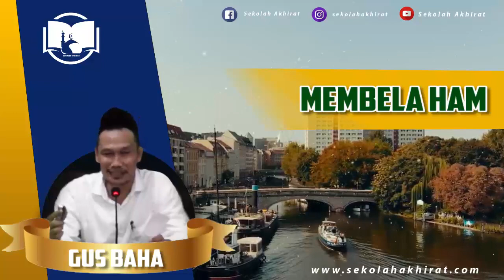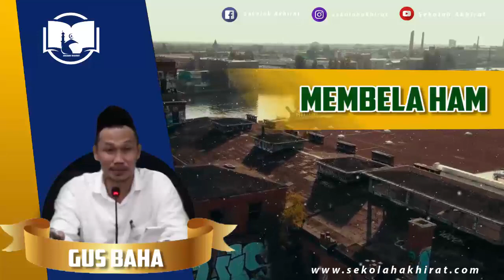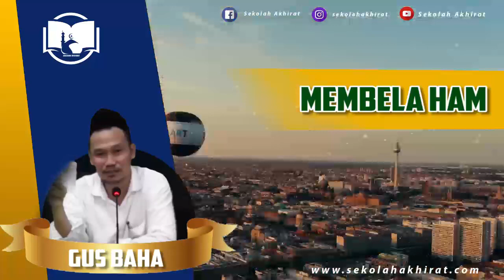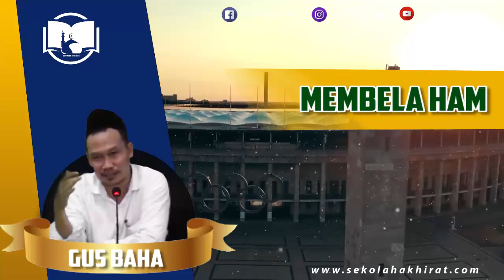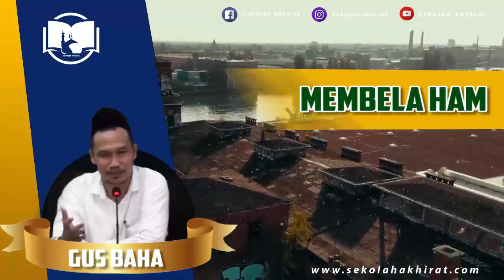Kekeliruan dalam Membela HAM | Gus Baha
Ngaji Gus Baha Terbaru 2021 Bahasa Indonesia tentang HAM